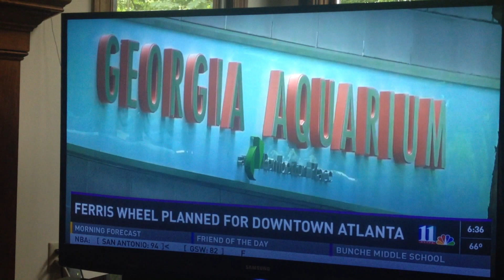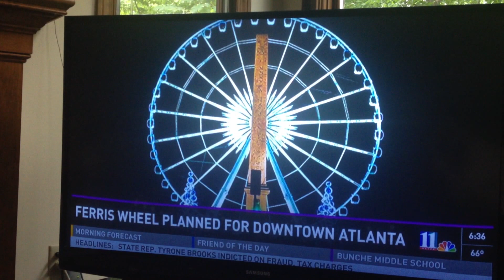The Partnerships's Jason Evans talks SkyView Atlanta with 11Alive News and ATL Mascots 5-17-13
The Partnership's PR head Jason Evans interviewed 5-17-13 by 11Alive (WXIA-TV) News anchor Karyn Greer on behalf of our clients at SkyView Atlanta who we are working with to bring an amazing 20 story Ferris Wheel to Atlanta. The mascots all just happened to be there for other things going on that morning in downtown's Centennial Park but it makes for a classic interview. The Atlanta Hawks' "Harry the Hawk" and Georgia Tech's "Buzz" are awesome, Jason was lucky to have them there as his sidekicks. Sorry about the bad video/audio, we had to grab it off our DVR with an iPhone since WXIA didn't post the clip.